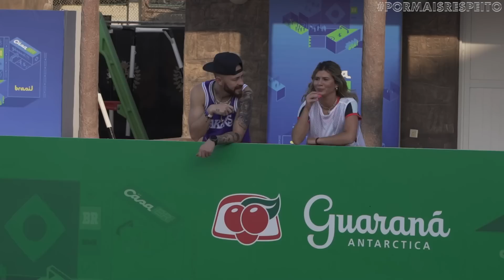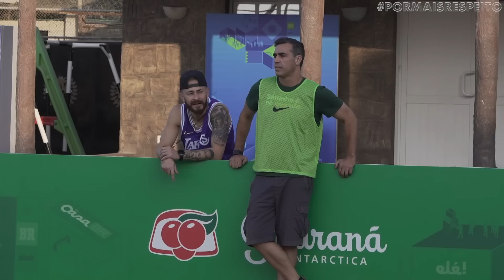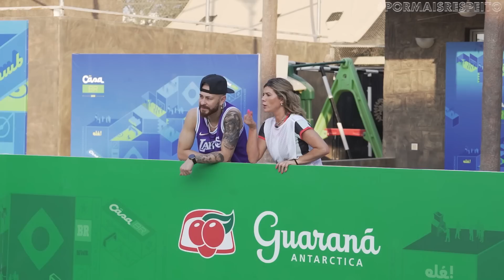ATAQUE vs DEFESA - RACHAMOS O ELENCO DA CAZÉ TV!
Será que tamo fraco de convidado nesse domingão? O Fred colou com a galera da Cazé Tv e dividiu o elenco deles em dois times para um desafio insano de Ataque vs Defesa, então já compartilha com a galera e bora ver se nossos parceiros sabem jogar um futebol arte.